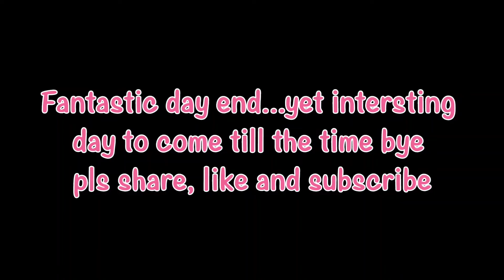dress photoshoot... Finally pahunch gaye Solang valley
he guys we have restarted our vlogs, since we are new I know many things needs to improve but sure we are working on it
thanks